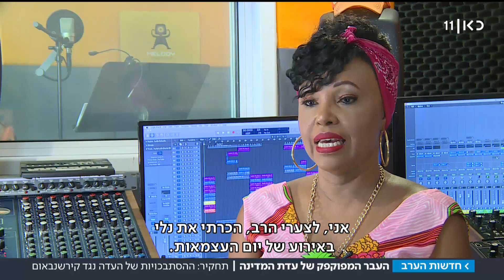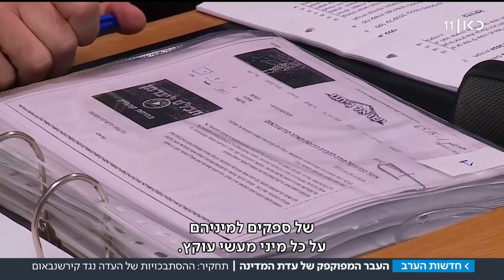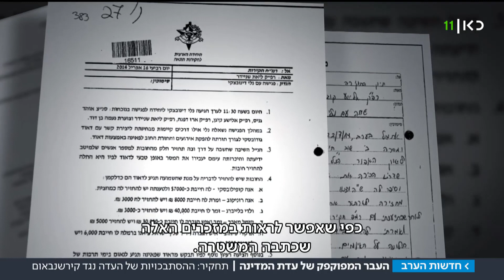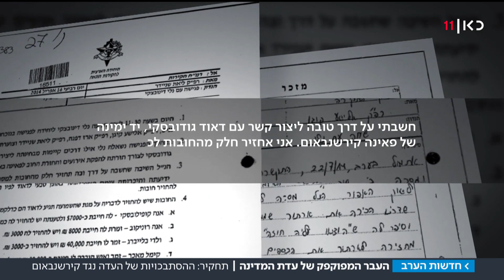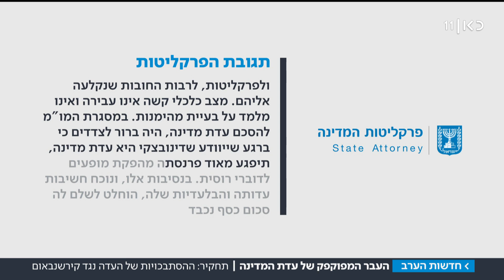עברה המפוקפק של עדת המדינה בפרשת ישראל ביתנו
נלי דינוביצקי, שהעידה נגד השרה לשעבר פאינה קירשנבאום ובכירים נוספים, עקצה אמנים, סוכנת נסיעות וספקים בסכום של מאות אלפי שקלים. התנהלותה גם לאחר ההסדר, שתמורתו קיבלה יותר מ-300 אלף שקלים, מטילה צל כבד על מהימנותה ויכולתה להיות עדת מפתח בפרשה: "עלולה לזייף ולשקר". כתבתו של צח שפיצן. מתוך חדשות הערב 27.08.18